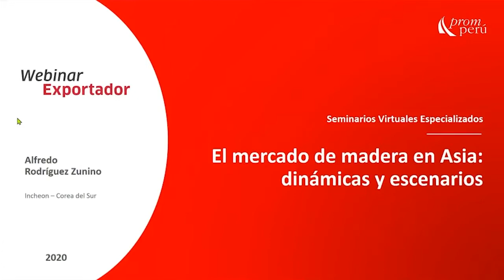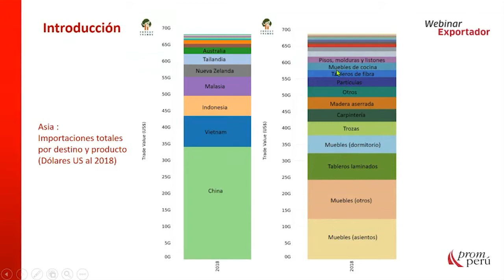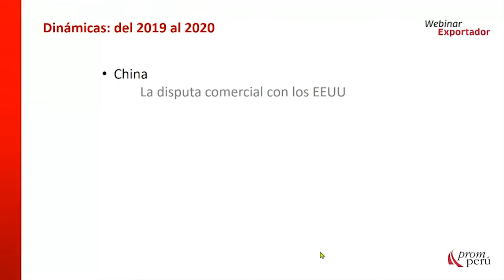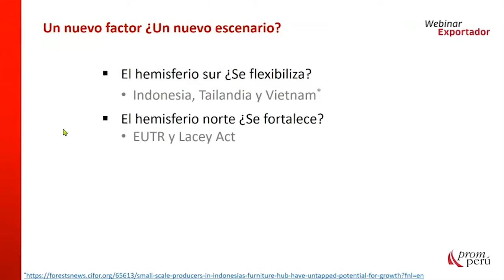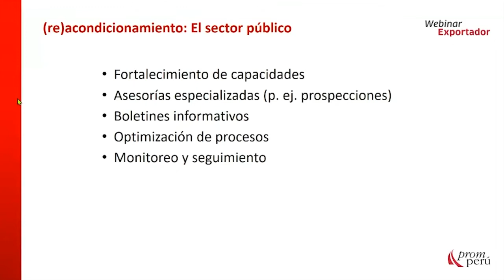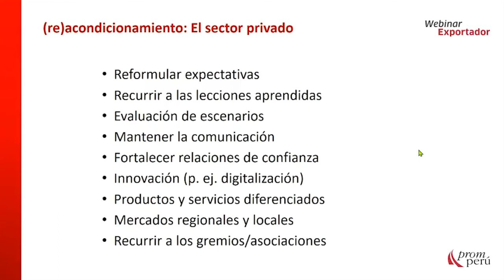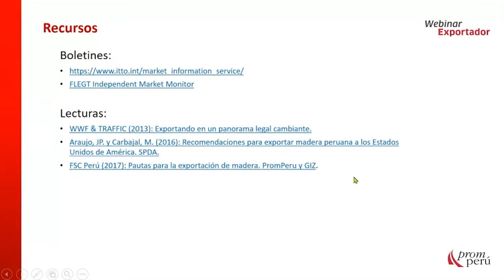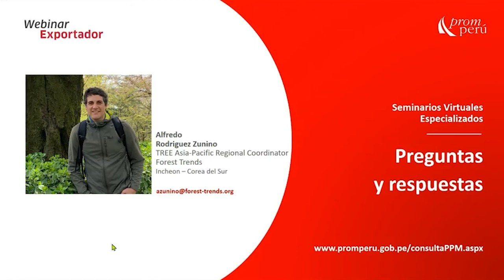El mercado de madera en Asía Dinámicas y escenarios - Alfredo Rodríguez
En el marco del Estado de Emergencia por COVID-19, PROMPERÚ continúa brindando asesoría y orientación a exportadores del sector maderero. En este webinar, a cargo de Alfredo Rodríguez, coordinador regional de Forest Trends Association para Asia y Pacífico del Programa Intercambio en la Regulación sobre el Comercio de la Madera, conozcamos más acerca del mercado para maderas en Asia.